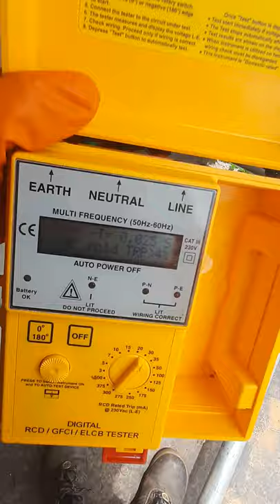RCCB TESTER. ELECTRICAL SMARTER EVERY DAY. Rccb Value.